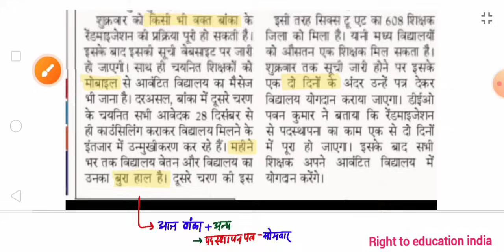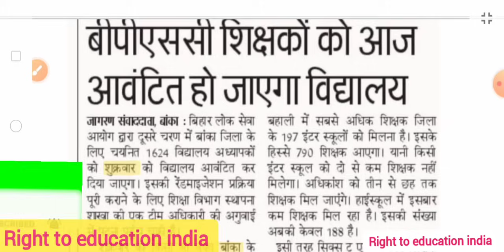TRE 2.0 में चयनित शिक्षकों का आज स्कूल आवंटन और विद्यालय में कार्यभार | स्कूल आवंटन में बहुत देरी😢